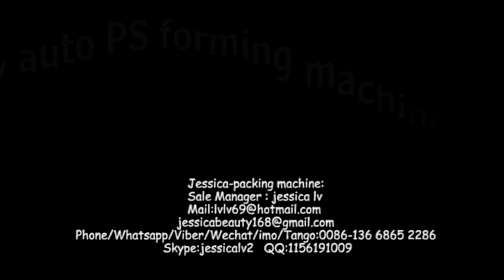plastic foam fast food box machine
disposable foam take-out containers machine
thermocol plate making machine
PS Foam Plastic Type and Yes Automatic foam food containers manufacturers
New Condition and Polystyrene Plastic Processed Polystyrene foam sheet extruder machine
Disposable Foam Plates Making Machine
ps foam lunch boxes manufacturing machine
plastic foam box/plate thermoforming machine
Height-adjustable take away fast food box making machine
disposable foam food box/container making machine
Factory Price for EPS Batch Pre-Expander Machine from China
ps plate making machine
ps plate line
ps plate machine

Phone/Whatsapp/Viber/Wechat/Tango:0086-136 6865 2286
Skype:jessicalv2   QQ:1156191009